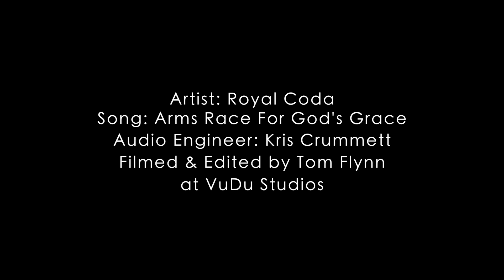Joseph Arrington - Zildjian Performance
Zildjian Artist Joseph Arrington performs a drum play through of the song "Arms Race For God's Grace" by Royal Coda.

Joseph's Cymbal Setup:
14” K Custom Special Dry HiHat top
14” A New Beat HiHat bottom
10” A Custom splash
20” A Medium Thin Crash
23” K Sweet Ride
21” K Sweet Ride
Stack - 17” K Custom Special Dry Trash Crash + 16” Armand Medium Thin Crash